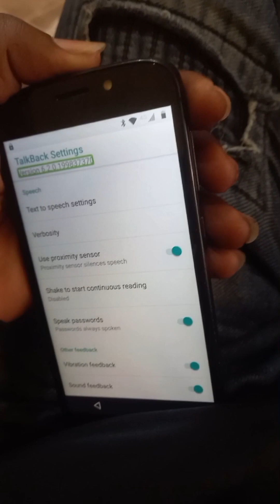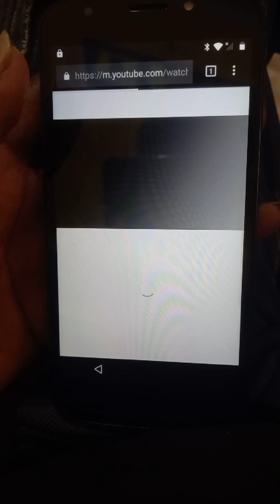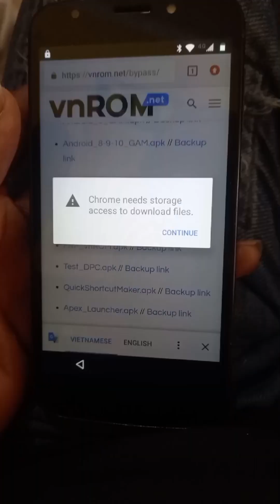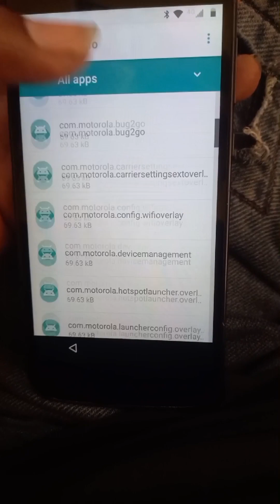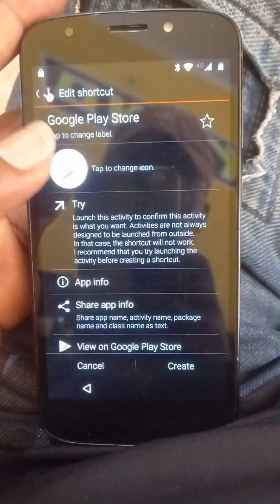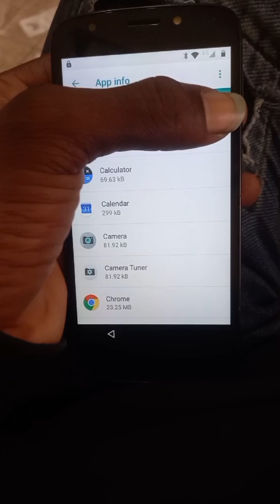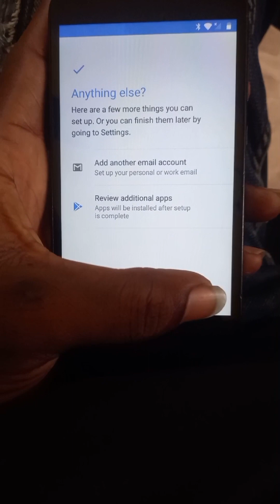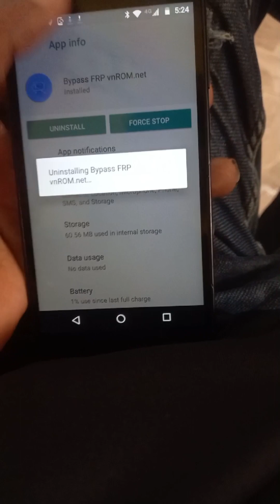How to bypass Motorola XT1921-5